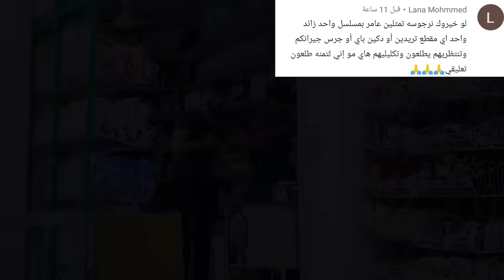تحدي لو خيروك | شوفو هذا الخبل راد يكتل نرجوسه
اداء : انمار و نرجوسة
اخراج و تصوير :انمار سالم
فكره وسيناريو:انمار سالم